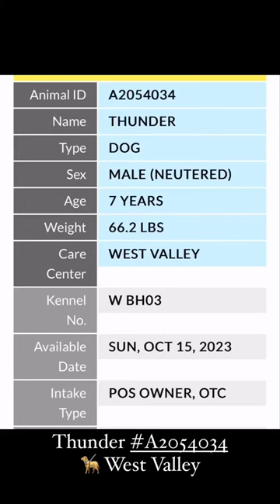Thunder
Animal ID
Name
Type
DOG
Sex
MALE (NEUTERED)
Age
7 YEARS
Weight
66.2 LBS
Care Center
WEST VALLEY
Kennel No.
W BH03
Available Date
SUN, OCT 15, 2023
Intake Type
POS OWNER, OTC

At the time of taking this photo/video this animal was at the West Valley Animal Shelter.

TO FIND OUT THEIR CURRENT STATUS…

Use their unique ID NUMBER.

Or visit or call…

20655 Plummer St.

Monday:Closed
Tuesday - Friday:8:00 am - 5:00 pm
Weekends:11:00 am - 5:00 pm

Link is posted on Instagram profile.

How an animal acts/reacts in a shelter, with a particular handler, during an animal meet-up, is not 100% indicative of how they will act with everyone or situation. Educate yourself, develop your animal IQ, and ask knowledgeable people how you can best set up your new pet for success.